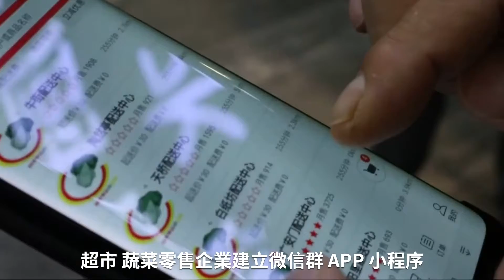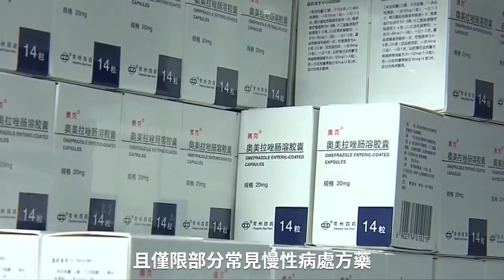防疫防控不鬆懈，民衆生活秩序逐步恢復